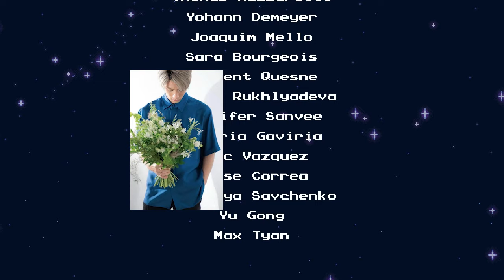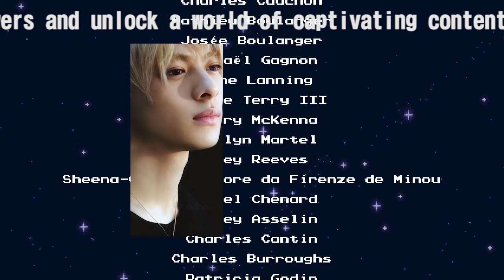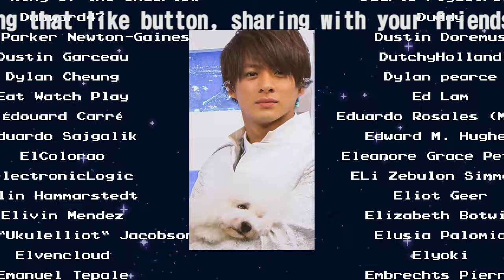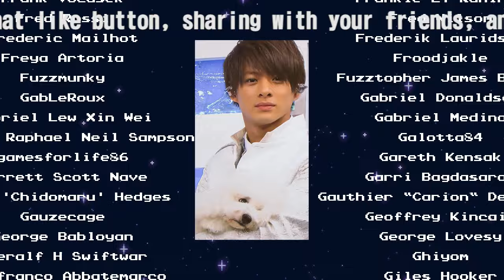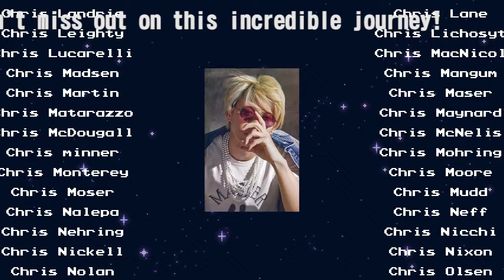【平野紫耀】RIEHATA×平野紫耀の本気のダンスパフォーマンスに大反響！「Please enjoy」